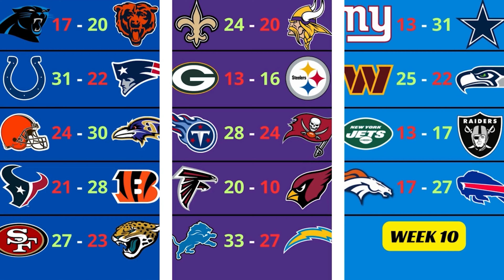NFL Week 10 Picks 2023 I NFL Week 10 Predictions 2023